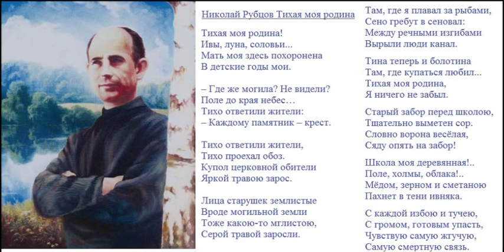Николай Рубцов ЖИВО-ТВОРЯЩАЯ Связь (читает автор)